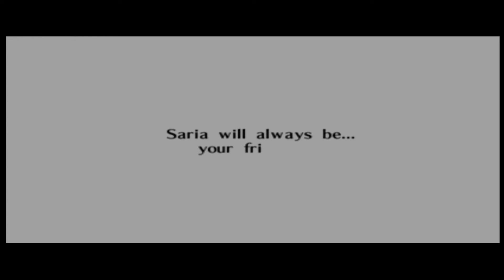BEATING THE LEGEND OF ZELDA OT. WITH 3 HEARTS forest temple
POR CIERTO tus estrellas ayudan al stream !! ya puedes ser colaborador ! amigos soy luffy futuro rey de los streams puedes colaborar en facebook donar estrellas y no olvides siempre compartir darle like y suscribirte para que luffy/hongo no muera saludos y comensemos !!!